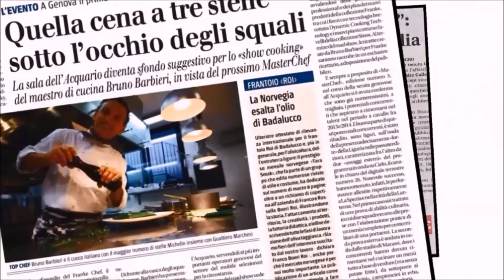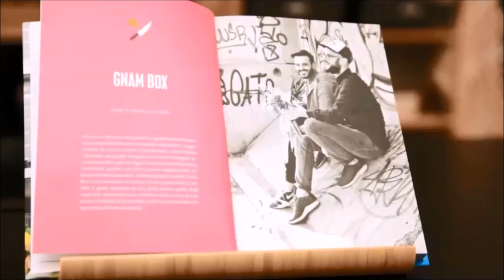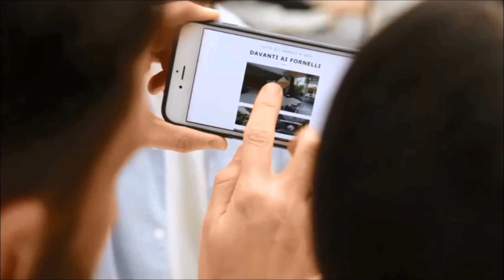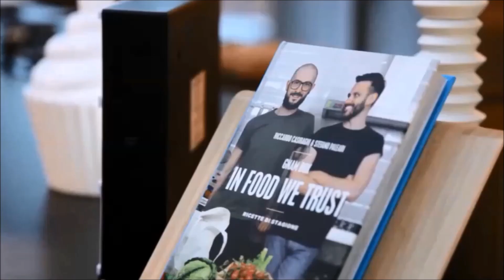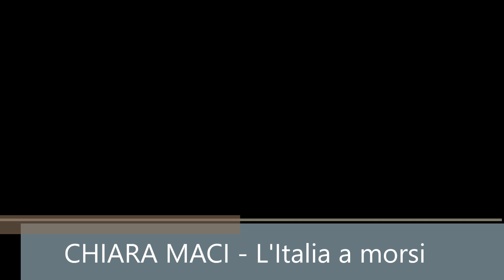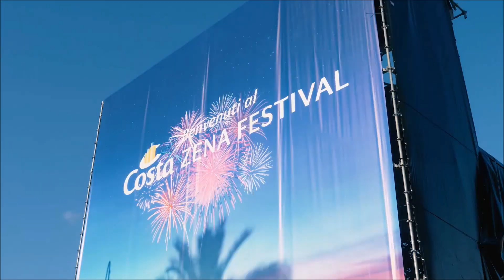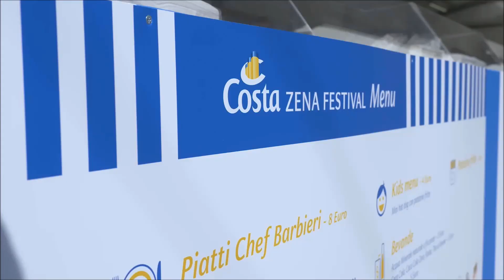Realize Networks - Alcune collaborazioni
Prima «Talent Agency» ad operare nel mercato italiano, Realize Networks è una realtà unica che a partire dal proprio food network, idea e realizza progetti di Branded Entertainment e Branded Content per comunicare marchi e prodotti.
La celebrity più adatta «entra» nell’azienda per creare una strategia di comunicazione a misura di cliente e del pubblico di riferimento.

Fondata da Pasquale Arria nel 2008, Realize Networks nasce come agenzia di management di personaggi dello spettacolo, eventi e comunicazione; si è poi specializzata nel mondo culinario diventando una società dove Management Artistico e Settore Food si coniugano per creare delle vere e proprie esperienze legate alla cucina, al cibo, ai sapori.

L’agenzia gestisce oltre 30 Talent (chef, foodblogger, influencer, personaggi del mondo dello spettacolo) a cui si aggiunge la gestione di oltre 90 profili social, con una fanbase totale di 6.2 milioni di utenti e una copertura mensile complessiva di 45 milioni e collaborazioni con le più importanti reti televisive e gruppi editoriali.

Con una crescita di fatturato costante negli anni del 100% e un team di oltre 20 persone, la società conta nel proprio portfolio la collaborazione con oltre 150 aziende, tra i progetti più importanti conclusi da Realize Networks nel 2017 sono da sottolineare le partnership con Costa Crociere, Parmalat, Fairy, Müller, Disney, Veuve Clicquot, Orogel, Miele solo per citarne alcuni.